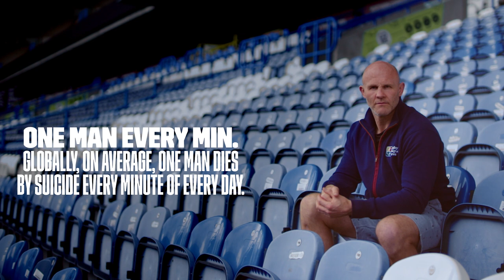TackleTheToughStuff: Keith Senior